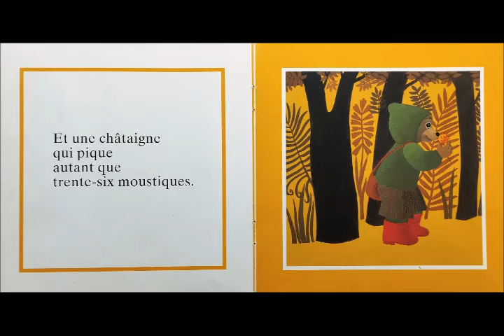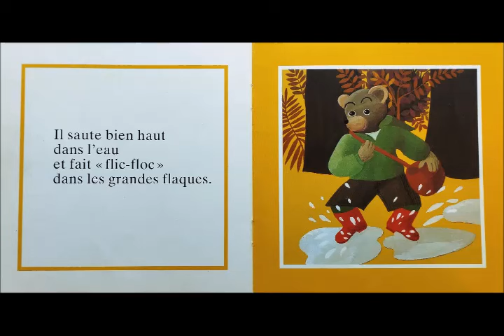Petit Ours Brun aime l'automne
Petit Ours Brun découvre l'automne.
(éd. Bayard jeunesse)